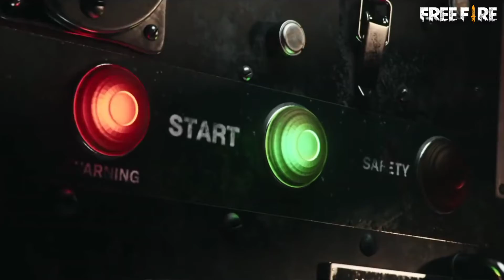Free Fire Love Action ( UNDEFEATED ) Realistic Action 💗 || Garena Free Fire 🔥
🆔 Free Fire Id Name:- AFTAB ᭄ʙʜᴀɪⓎⓉ (India Region)

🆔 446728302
                       Free Fire Top Country 👇

1.Garena Free Fire Indonesia 🇮🇩
2.Garena Free Fire Brazil 🇧🇷
3.Garena Free Fire Brasil 🇧🇷
4.Garena Free Fire India 🇮🇳
5.Garena Free Fire Singapore 🇸🇬
6.Garena Free Fire Thailand 🇹🇭